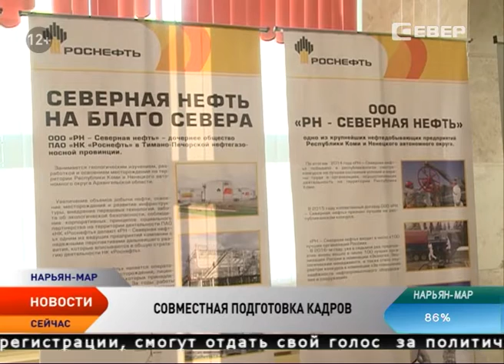В НАО подписано соглашение о подготовке кадров для нефтегазовой сферы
В столице Ненецкого автономного округа Нарьян-Маре прошло подписание соглашений о сотрудничестве в сфере подготовки молодых специалистов для нужд нефтегазовой промышленности. Подписи под документами поставили руководитель Департамента образования, культуры и спорта Ненецкого округа Галина Медведева, директор территориального производственного предприятия «Лукойл-Севернефтегаз» Игорь Шарапов и директор компании «Башнефть-Полюс» Владимир Нестеренко.

Соглашения о сотрудничестве содержат основные направления взаимодействия органов государственной власти и нефтяных компаний в области подготовки профессиональных кадров для нефтяной отрасли из числа учащихся Ненецкого профессионального училища. Документ предусматривает регулярное оказание помощи со стороны специалистов нефтяной компании в проведении практических профориентационных занятий среди школьников, молодежи и студентов, содействие в организации учебной практики, трудоустройстве выпускников, получивших квалификации востребованные в нефтегазовой промышленности. По мнению главы региона Игоря Кошина, подписанные соглашения принесут округу положительные результаты.